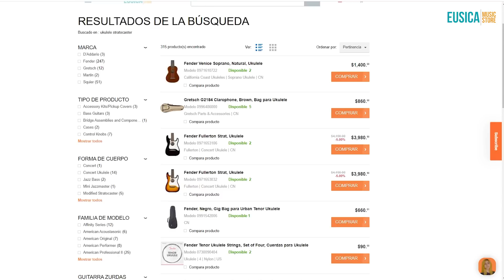¡Este UKULELE tiene un SONIDO INCREÍBLE! | Fender Fullerton Stratocaster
En este video probamos el Ukulele Fender Fullerton Stratocaster en diferentes escenarios. Tanto de manera acústica como electroacústica.

Equipo utilizado:
Fender Fullerton Stratocaster, Ukulele

¿Te interesa comprar un instrumento? Checa la página de EUSICA.

Cámara y Producción: Cero Records @MawRoldan
Host: Ivan Gonzalez @ivangonzalezgt
Edición: Maw Roldan @MawRoldan